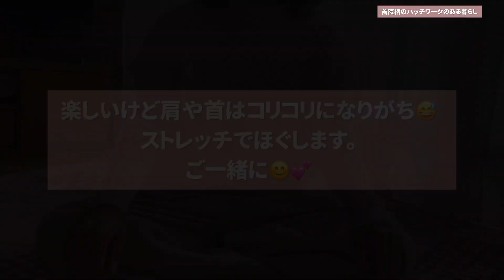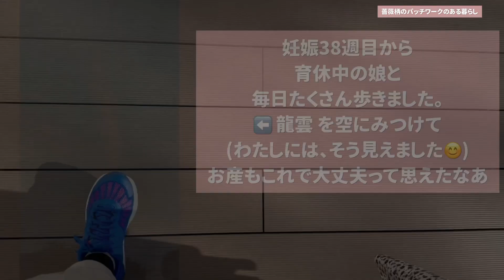春色🌸手帳の入るぺたんこポーチ／簡単ストレッチ/妊娠後期の娘との時間/初孫誕生/うさぎのはなちゃん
春色ポーチ完成しました🥰。

手帳を入れて開閉がしやすいよう間口を広めに、鞄の中にスッキリ収まるよう、ぺたんこタイプのポーチにしました🥰。

ペンや付箋などを入れるポケットも付けて🥰。

全体に淡い美しい色合いで細いレースを控えめなポイントとして両脇に☺️。

作る時間そのものが私の癒しです☺️💕。

暮らしの中で、見るたび使うたびに、ニコッ😊ってなれたら嬉しいな💕って思いながら作っています。

この動画を見てくださる皆さんと軽いストレッチなどの運動をこれからも取り入れていきたいなあと思っています😊。宜しくお願いします。

🌟簡単！貼り絵みたいなパッチワークタペストリー

🌟型紙なし！紙袋で気軽に出来るバッグ

🌟簡単パッチワーク！折り紙のようにして風車が現れます

私にとって作ることは【癒やし】🥰💕

そんな気持ちと作品づくりをシェアしていきたいと思っています。

パッチワークキルトは、とても時間のかかる手仕事です。

目で見る好きな色や柄の生地を選び、相性の良さそうな生地と並べること。
柔らかな温もりを手に感じながら四角や三角、六角形にカットする時は
サクッとであったり、シュパッとであったり、
カットする音も耳に心地よく感じます。
そしてまち針を丁寧にうち、針に糸を通して
ちくちくと丁寧に縫い始めます。

それではミシン縫いはどうかというと…同じなんです😊。
7mm幅、1cm幅で丁寧に縫い進める。私の場合は、スピードはとてもゆっくりです。それが楽しい♪
経験豊かな方なら丁寧にスピーディーにいけるんじゃないかなあ。
それもまた楽しいですよね♪

少しずつ小さな生地が縫い合わされ形になってゆくさまは、
心までゆっくりやわらかくなって
穏やかで安心した気持ちに包まれる😊そんな気がしています。

できあがった作品は見ても触れても温かみがあり柔らかくて使い心地も最高😊。

ポーチなどは１度使うと、もう市販のものは使えなくなるくらい
手に馴染んで魅力的です😊💕。

作っている時間そのものが癒やしであり、
集中没頭し無心になれるので瞑想のようでもありオススメです😊💕。

初めての方、お久しぶりの方、暮らしの中でいつも楽しんでおられる方さまざまだと思います。
一緒に楽しめたらとても嬉しいです🥰。

⭐️パッチワークキルト歴30年。
    長く独学を続けていましたが、 １度しっかり習うことも必要かなと
　ヴォーグ学園こうの早苗スクー ルに通い修了証取得。

🌟50代 新米おばあちゃんでもあります。